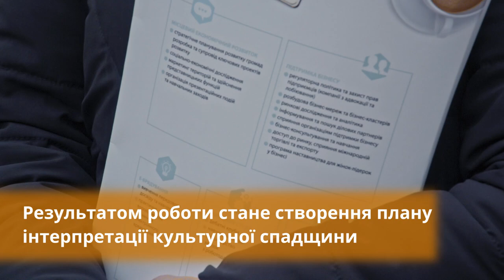Volodia ресурсів спадщини Пнівського замкy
Якщо Ви хочете побачити унікальний авторський проект, то Ви на правильній сторінці. Запрошуємо у світ сучасної та динамічної команди Videomonter, яка вміє дивувати світ!

Ми займаємось:

- рекламне відео;
- кліпи;
- аерозйомка;
- 3D панорами;
- корпоративне відео;
- промо відео;
- іміджеве відео;
- анімація;
- весільна відеозйомка;
- оренда обладнання.